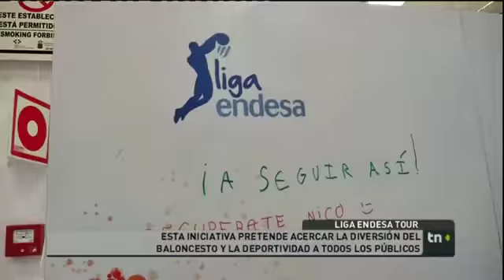Salva Arco - Previa Iberostar Tenerife-Bilbao + Liga Endesa Tour - TVC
Declaraciones de Salva Arco previas al Iberostar Tenrife-Bilbao Basket y visita de Tim Abromaitis, Djordje Gagic y Dani Pérez al stand del Liga Endesa Tour 2016 / Liga Endesa 2015-16 / 33ª jornada / Pieza emitida por la TV Canaria